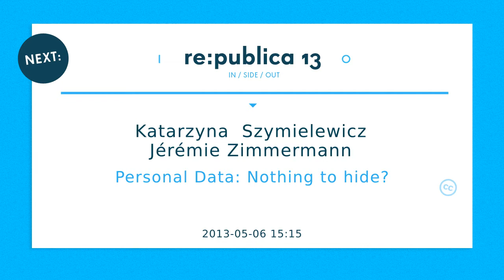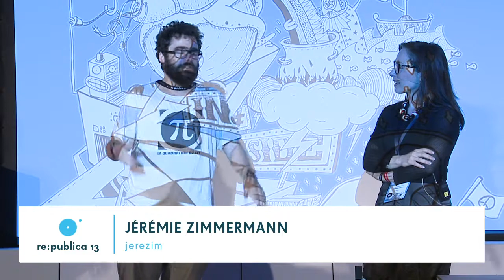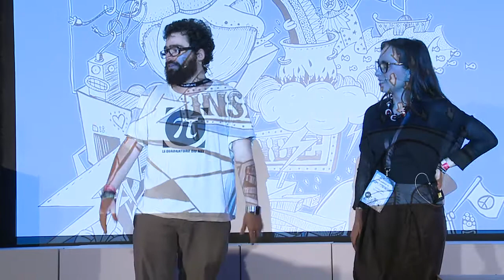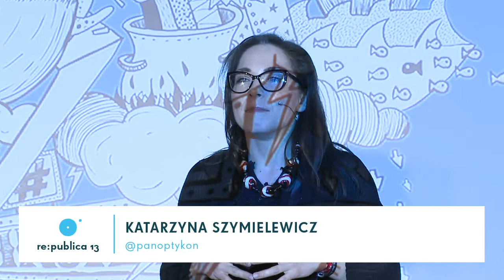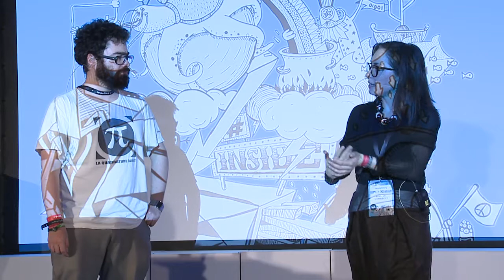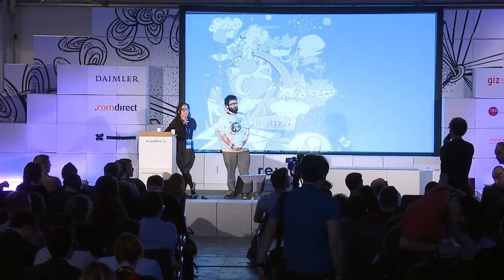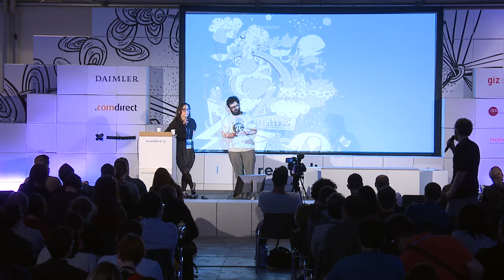re:publica 2013 - Katarzyna Szymielewicz, Jérémie Zimmermann: Personal Data: Nothing to hide?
Are we building the digital environment enhancing our life, or are we guinea pigs of those who control and trade our data?

From major battles won in 2012 against ACTA, SOPA and PIPA, we have a collective responsibility to project ourselves into advocating for protecting our freedoms online. Copyright, Net neutrality, data protection are among the key issues that will determine if our future societies will be more open and based on cooperation and sharing or knowledge, or will turn into authoritarian regimes based on control of our actions and communications.
Social media and all kinds of companies collect a lot of data about us. Some of it is essential to deliver relevant services or is given away with informed consent to receive better service. One may even think that we don't share anything important or valuab...